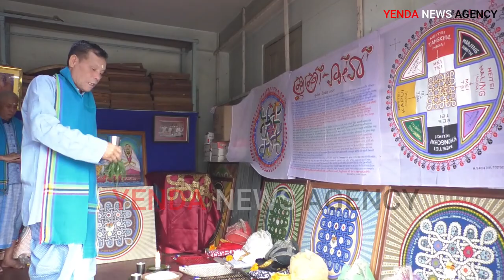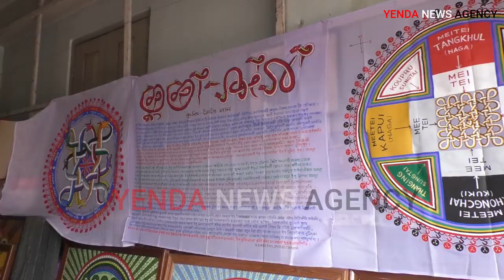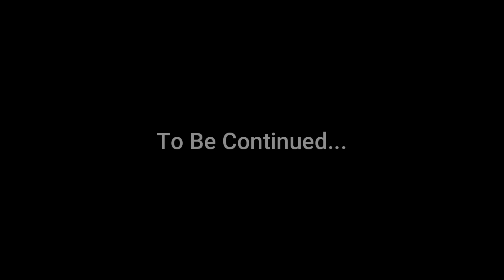KANGLA WAYEL TOUBA (Haobam Sanaton Singh)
Haobam Sanaton Singh, portrait artist from Manipur, whose first-ever visit to Delhi as part of Rashtrapati Bhavan's Artists In-Residence programmed (2015), Sanaton Singh has been devoted to the craft of painting all his life.

🔍 About Us:

Dive into the heart of breaking news with YENDA NEWS AGENCY, where we bring you an unparalleled blend of accuracy, speed, and depth in our coverage. Our dedicated team of journalists works tirelessly to deliver a comprehensive perspective on the stories that matter most.

Breaking News: Be the first to know about the most significant events as they unfold, with our commitment to keeping you informed 24/7.

In-Depth Analysis: Explore the stories behind the headlines through our detailed analyses, providing you with a deeper understanding of the issues shaping our world.

Exclusive Interviews: Get insights from thought leaders, experts, and key figures as we bring you exclusive interviews that shed light on critical topics.